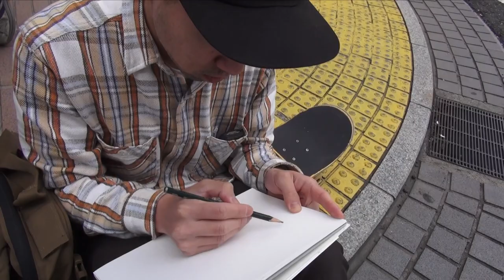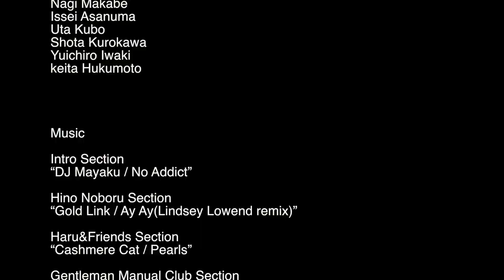GOLDFISHファミリーを中心とした川崎スケートシーンの最前線。『GOLDFISH VIDEO 1』（2015年作品）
An example of a skate shop actively working as a hub of the local community.
Released in 2015, check out the Kawasaki skate scene presented by Goldfish.

シーンのハブとして能動的な活動を行っていたローカルショップの鑑。
Goldfishファミリーを中心とした川崎スケートシーンの最前線（2015年作品）。

Skaters_Noboru Hino, Tetsuo Murata, Yuma Takei, Takuya Miyauchi, Yu Yanagimachi, Tominari Makita, Haruhiro Sekiguchi, Hikaru Iwamoto, Tetsuo Iikura, Shunki Terada, Hiroshi Otomi and more